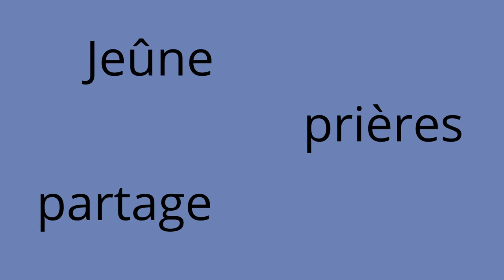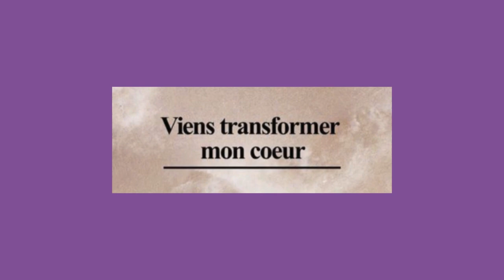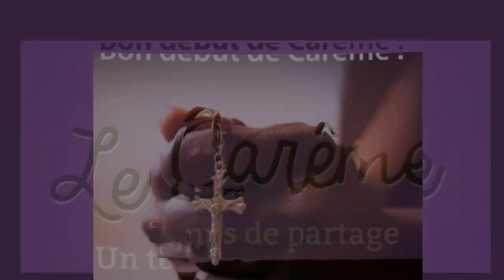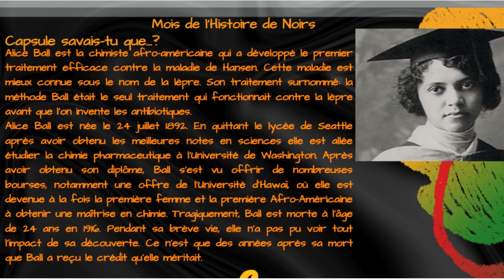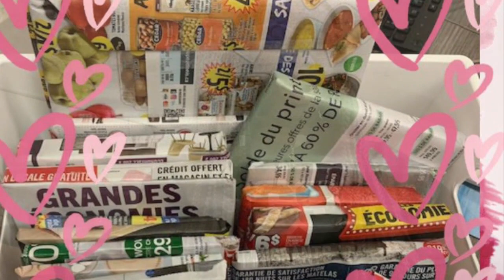Annonces 9-12 - 14 février 2024